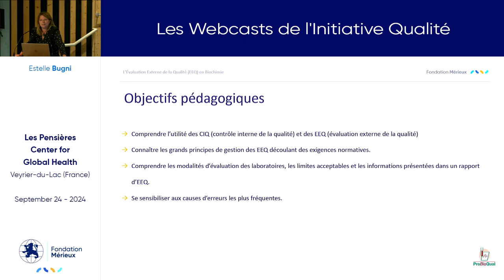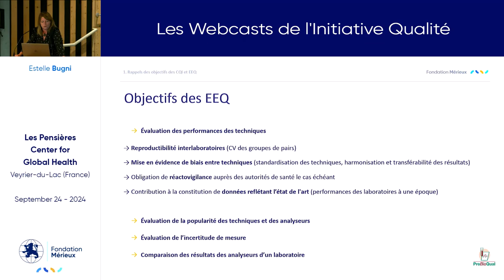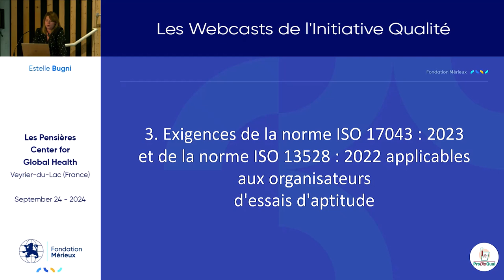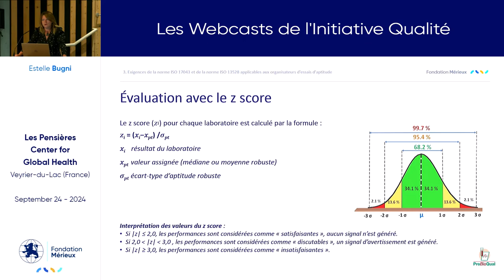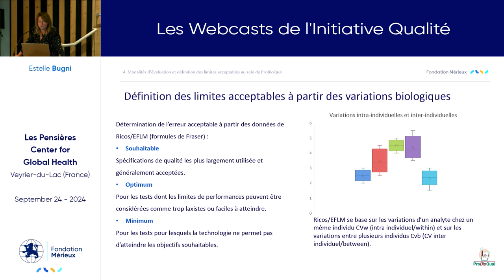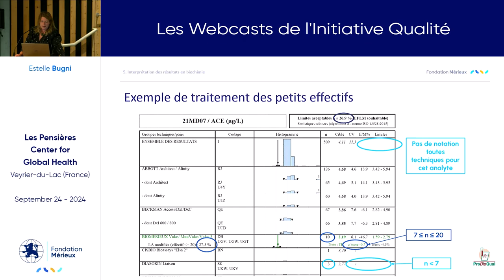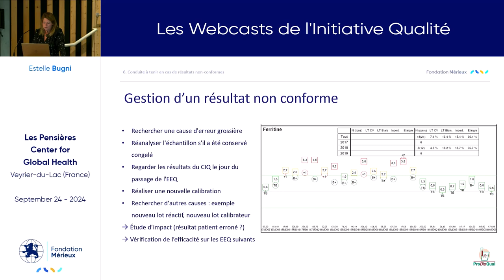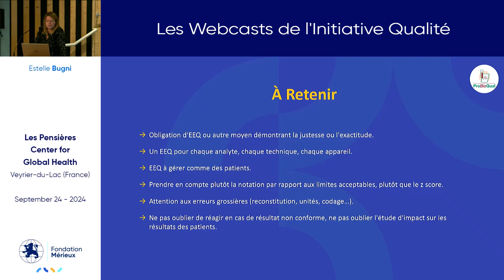L'évaluation externe de la qualité (EEQ) en biochimie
Intervenant : Estelle Bugni - ProBioQual

Ce webcast souligne la nécessité pour le laboratoire de garantir la validité des résultats d'examens par la mise en place de contrôles internes de la qualité et d'évaluations externes de la qualité.
Une attention particulière est portée aux évaluations externes de la qualité dans le domaine de la biochimie, afin de mieux comprendre leur rôle dans l'amélioration de la qualité des examens proposés.